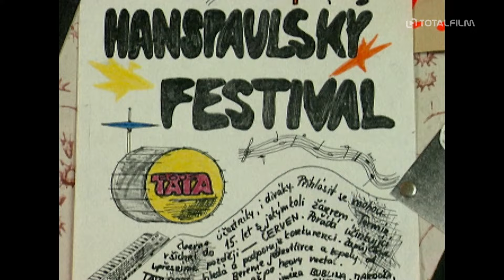tata_bojs.doc (2024) CZ HD trailer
v kinech od: 5. září 2024 Aerofilms | odebírat kanál náš web
Držitel čtyř Českých lvů, režisér a scenárista Marek Najbrt, dokončil celovečerní dokument o legendární pražské rockové kapele Tata Bojs. Film nazvaný tata_bojs.doc originálně nahlíží do historie skupiny, jež loni oslavila 35 let existence, a hlouběji přibližuje její klíčové osobnosti Milana Caise a Mardošu, kteří populární „Tatáče“ už ve svých čtrnácti letech na hanspaulské základní škole založili. Fanoušci se mohou těšit na nepřeberné množství unikátních archivních materiálů z minulosti jedinečné kapely, k níž vždy patřila promyšlená vizualita a neochota podbízet se lacinými hity. „Tata Bojs nestojí na místě, mají touhu se měnit, vyvíjet. Baví mě, jak se opakovaně vrhají doprostřed proudu, aby se nakonec stejně vynořili někde v meandrech alternativy,“ doplňuje režisér Marek Najbrt.